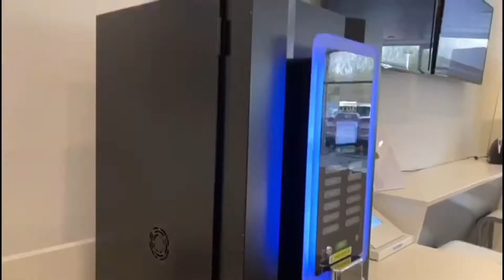2017 i30 SE Nav Walk-Around